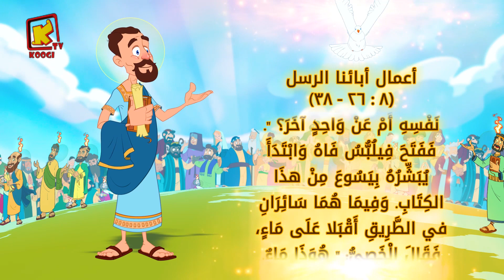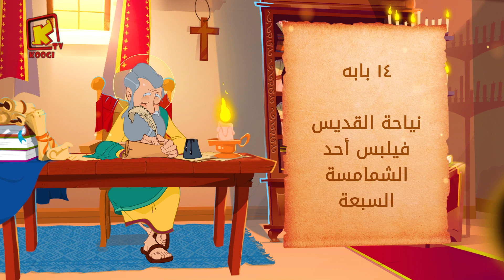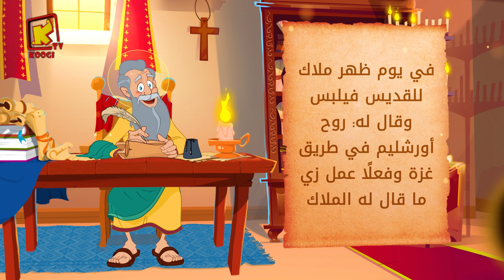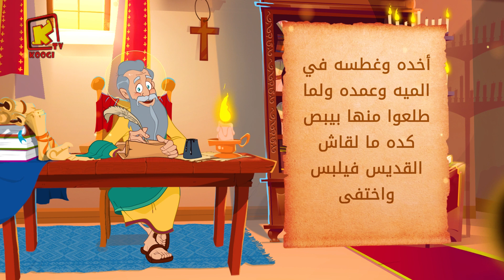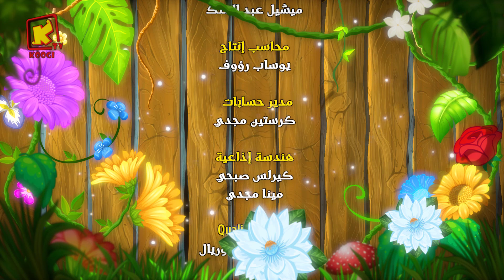Koogi Tv - قراءات 24 أكتوبر 2020م - 14 بابة 1737 للشهداء- كلامه الحلو - قناة كوجى للأطفال